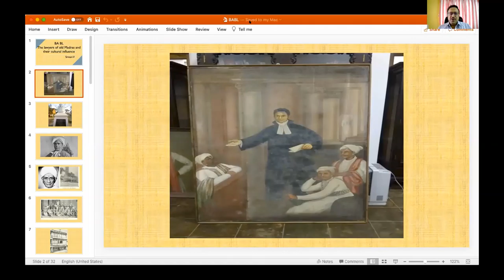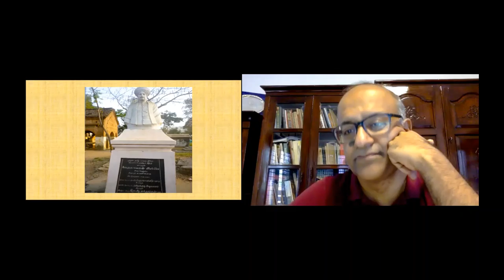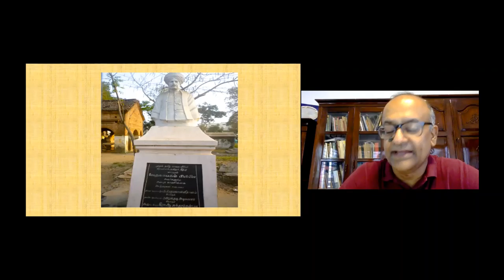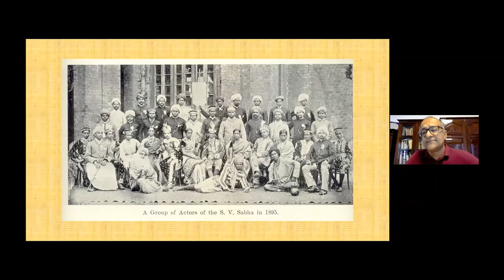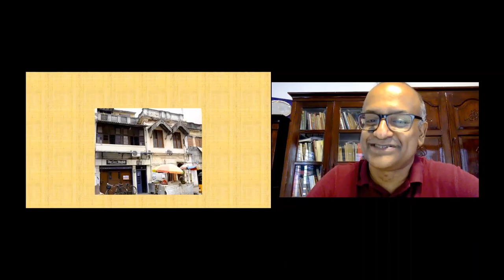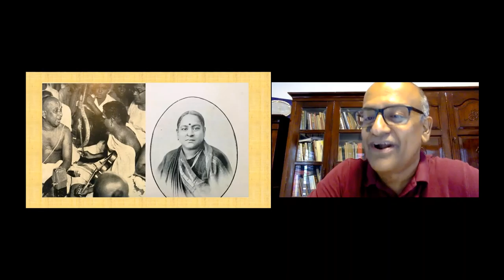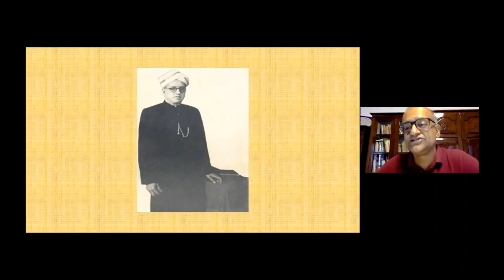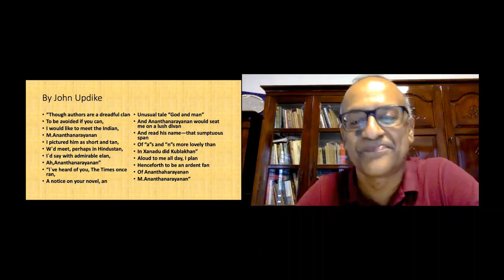Shri V Sriram Historian Speaking on BA.BL - when lawyers promoted arts and education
The 12th in the series of COFFEE with the BAR.

presents

Shri V Sriram
Historian

Speaking on

BA.BL - when lawyers promoted arts and education.

On Friday, the 19th of June, 2020

hosted by A.S.Kailasam And Associates